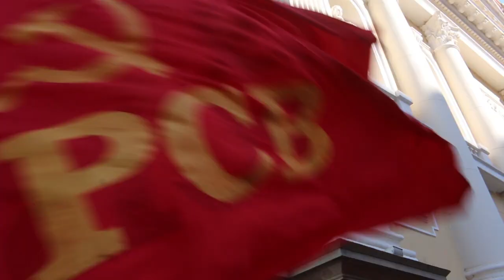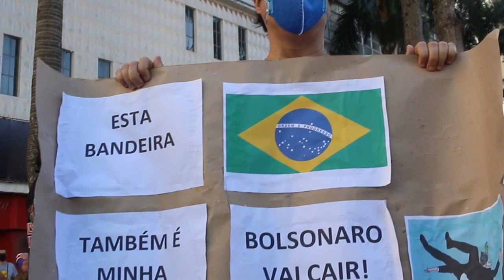Protesto contra Bolsonaro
Junto com outras 290 cidades no Brasil Sorocaba também registrou protesto pelo impeachment de Bolsonaro. Manifestantes se concentraram na Praça Cel Fernando Prestes, às 10h, e percorreram as principais ruas do comércio central.
foi pacífico e não registrou incidentes. Cerca de 1.500 pessoas de coletivos sociais, trabalhistas e partidos políticos de esquerda portavam faixas e cartazes, acusando o presidente da República de genocida pelas 522 mil mortes por Covid-19 registrada até este sábado.